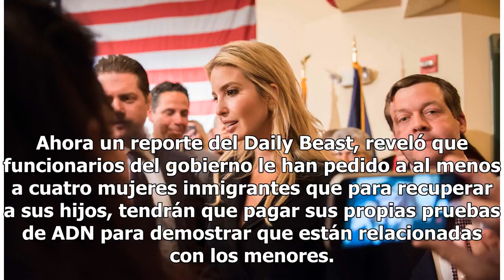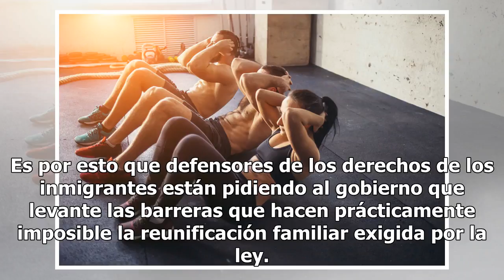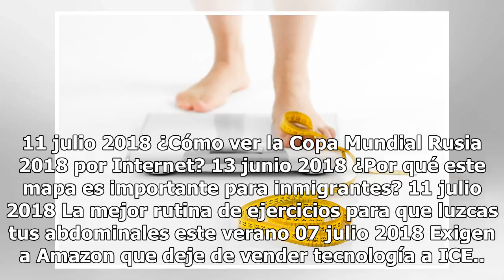Gobierno está cobrando U$800 a inmigrantes por exámenes de ADN para reunificarlos con sus hijos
El gobierno asegura que las pruebas son gratuitas, abogados de inmigración dicen lo contrario En medio de la polemica por la fallida reunificación de menores inmigrantes con sus padres llegan reportes de las trabas que el gobierno de Donald Trump está generando para llevar a cabo la orden de un juez...